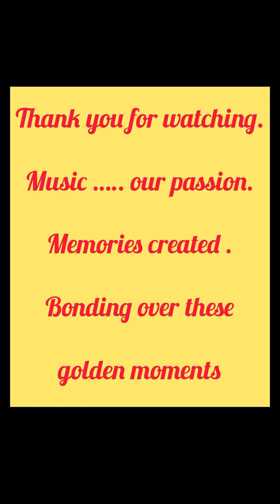JVS ke Singing Stars 2nd April 23